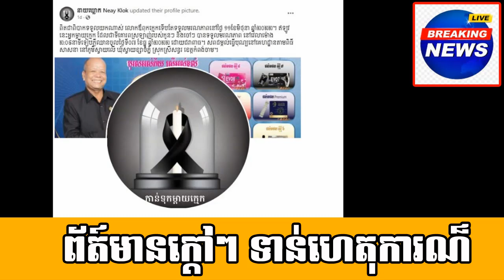Sangkat Boeung Salang, Khan Toul Kork, Phnom Penh